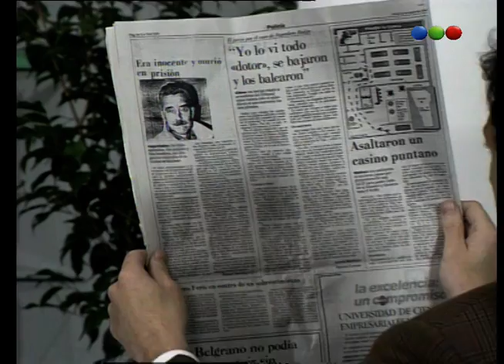Capítulo 170 - Dejate Querer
Déjate querer fue una telenovela argentina emitida en 1993 por Telefe.
Andrés es un arquitecto perteneciente a una familia adinerada. No le interesan los negocios y mantiene un noviazgo con Julia. Su vida cambia por completo al conocer a Bárbara, una hermosa mujer con carácter fuerte, cuyo padre esta en la cárcel acusado de un crimen que no cometió. Para sacar adelante a sus seres queridos, ella trabaja como modelo mientras estudia Derecho con la única intención de demostrar la inocencia de su padre. Lo que desconocen en un principio, Andrés y Bárbara es que sus familias se conocen y están ligadas desde hace tiempo, ya que la persona que supuestamente asesinó el padre de Bárbara es nada mas y nada menos que el tío de Andrés. El día de su boda con Andrés, Bárbara conoce esta verdad, y es entonces cuando decide tomar venganza de la familia Machado, especialmente del padre de Andrés y su esposa, quienes manipularon todo para que esa culpa recayera sobre el padre de Bárbara. Así, Bárbara y Andrés pasan por un calvario en su matrimonio, puesto que el odio y la venganza se apoderan del corazón de ella, y cuándo ésta se da cuenta de lo injusta que está siendo con su marido, ya será tarde porque Andrés decide terminar con el matrimonio.